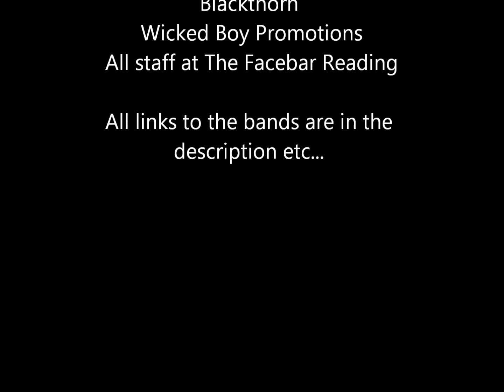Wicked Boy Promotions: TORN BETWEEN- Akhet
Torn Between playing Akhet live from the Facebar Reading :D
Like Torn Between via
Torn Between
Like the other bands mentioned Via...